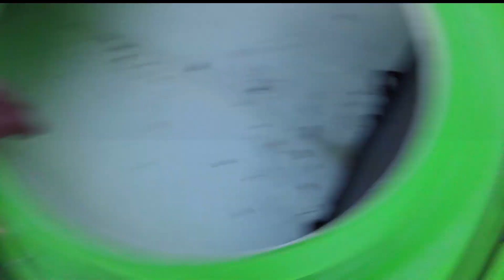Kajaktour auf der Schwentine; Teil 3; Biwak am See / Tour vom Dieksee bis zum kleinen Plöner See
0. - 7. Minute Biwak am See
Ab der 7. Minute Kajaktour vom Dieksee (Timmdorf), über die Schwentine bis zum kleinen Plöner See

Teil 1: Großer Eutiner See bis Kellersee
Teil 2: Kellersee bis Dieksee
Teil 3: Biwak am See;
           Dieksee bis kleiner Plöner See
Teil 4: "Rührei am See"; Tour vom kleinen
           Plöner See bis zum Fuhlensee
Teil 5: Fuhlensee bis nach Raisdorf/
           Schwentinetal